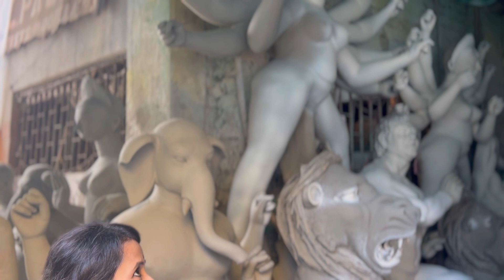Rupang Dehi Jayang Dehi |রূপং দেহী জয়ং দেহী|Durga Stotram|Mahalaya|Durga Puja|Dance Cover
Here we represent Devi Durga,Devi Chandi..Shakti rupen Sangsthita .Durga puja is our main occasion.Ma Durga worshiped as Mohishasur Mordini,as she finished Mohisasur and gave back Swargo to Devota.We celebrate this Durga Puja as akal bodhon,which Shree Ram Chandra started for finish Rabon.

Videography: Parikhit Dutta,Asif Ahamed
In frame:Trisha Kamar
Choreography:Trisha Kamar
Place:Kumartuli and Ram nagar old mandir
Special Thanks:All Kumartuli Mrit shilpi and Manab Mondal
Thumnail making:Pallab Mondal

Music courtesy :

Singer: Pandit Tushar Dutta
Music Label :  Cozmik Harmony
Song: Madhukaitabha Vidhwanshi